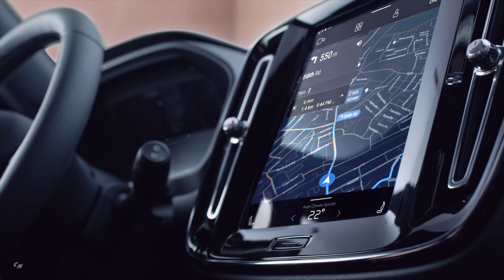2020 Volvo XC40 Recharge electric small SUV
The XC40 Recharge is everything customers expect from a Volvo, with the addition of a state-of-the-art, fully electric all-wheel drive powertrain that offers a range of over 400 km (WLTP) [200 miles in U.S.] on a single charge and output of 408hp [402 hp in U.S.]. The battery charges to 80 % of its capacity in 40 mins on a fast-charger system.